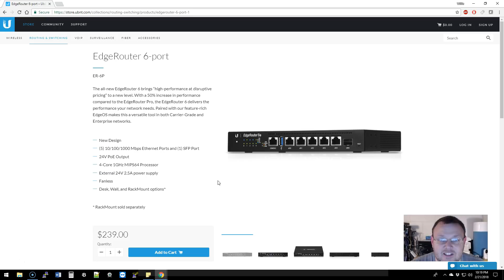Ubiquiti Minute #7 - EdgeRouter 6P General Availability Release!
Your Ubiquiti Minute.  The EdgeRouter 6P is now in general availability!  Video soon!